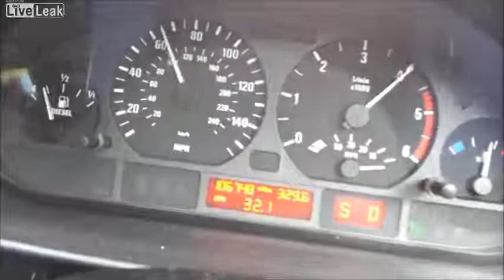Burglar incriminates himself on board with camera and crashes at 80mph after chase in london UK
Burglar incriminates himself on board with camera and crashes at 80mph after chase in london UK - Conviction after tape analised